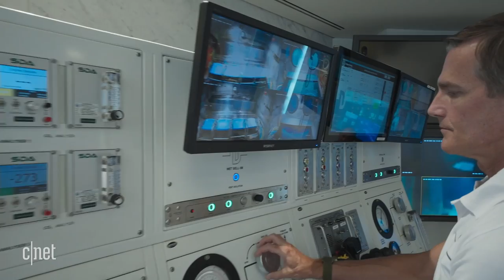Deep Dive Dubai: Inside world's deepest pool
Engineers have built the world's deepest human-made pool in Dubai. At Deep Dive Dubai, divers explore a sunken post-apocalyptic city in a pool 60 meters deep.

Andy's Twitter : @theandyaltman